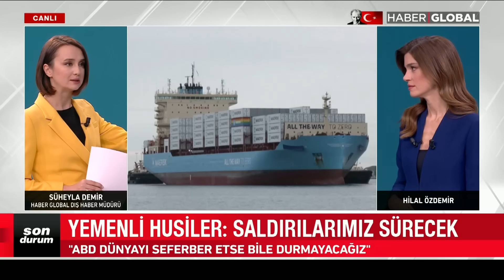Kızıldeniz'de ABD Çıkarması! Füzeler Ateşlendi Bombalar Patlıyor! Kızıldeniz'de Neler Oluyor?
Kızıldeniz'de Neler Yaşanıyor? Haber Global Dış Haber Müdürü Süheyla Demir Son Gelişmeleri Anlattı...